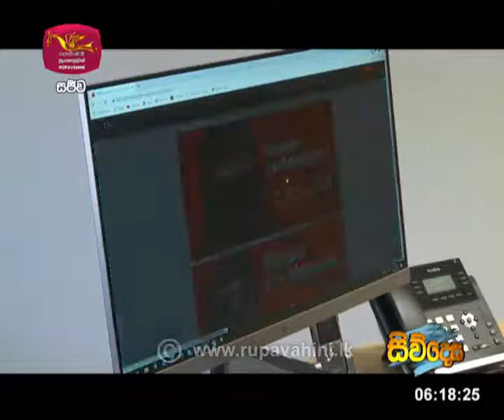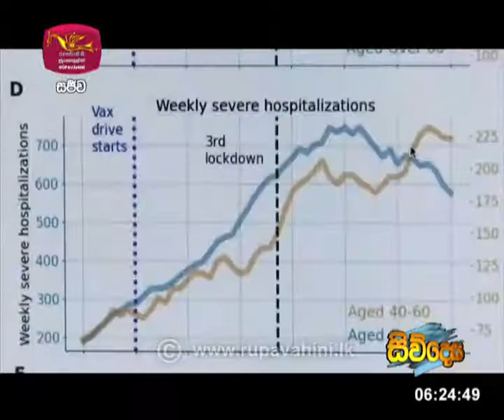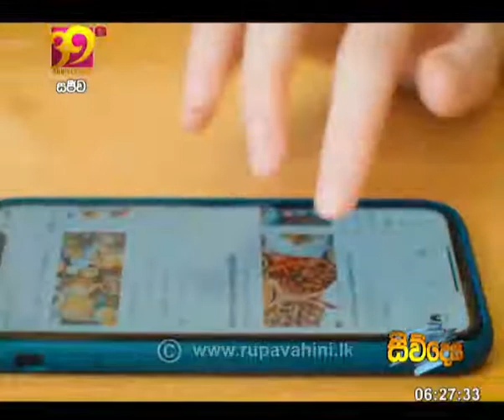Siwudesa|2021-03-08|සිව්දෙස| විදෙස් විත්ති විචාරය‍|Global Trends| ගෝලීය ප්‍රවනතා|Siwdesa